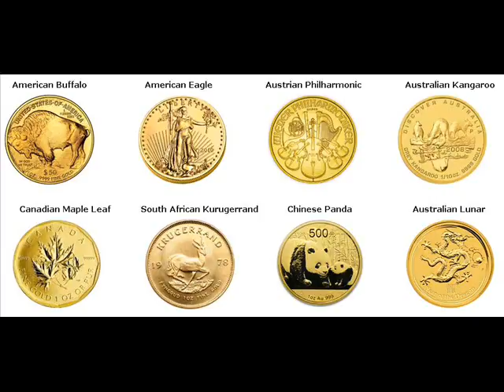500 Gram Gold Bars For Sale Wavre (nl: Waver) Belgium